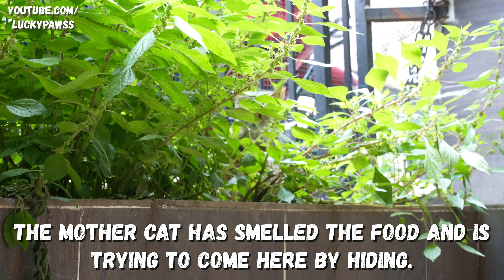The whole life of a desperately sick kitten changes in an incredible way. kitten rescue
If you have come across a sick kitten and want to help rescue and care for it, here are some steps you can take:

Assess the situation: Determine the severity of the kitten's condition. Look for signs of distress, injury, or illness. If the kitten appears to be in immediate danger or critical condition, contact a veterinarian or an animal rescue organization for immediate assistance.

Ensure safety: If the kitten is in a dangerous location, such as a busy road, move it to a safe and secure area nearby. Be cautious not to put yourself or the kitten at risk while doing so.

Approach with care: Approach the kitten calmly and gently, speaking softly to reassure it. Avoid sudden movements or loud noises that might scare the kitten further.

Use protective gear: If the kitten is injured or showing signs of aggression, consider using gloves or a towel to handle it safely. This will protect you from potential scratches or bites.

Provide a temporary shelter: If you cannot immediately take the kitten indoors, create a safe and comfortable temporary shelter. Use a cardboard box or carrier with bedding, providing warmth and protection from the elements.

Contact a veterinarian: Reach out to a veterinarian or a local animal rescue organization to seek advice and schedule a check-up for the kitten. They can provide guidance on the best course of action and may offer to treat the kitten or suggest a nearby clinic.

Provide food and water: If the kitten is conscious and alert, offer a small amount of water and some wet cat food. Avoid feeding cow's milk, as many kittens are lactose intolerant.

Monitor the kitten: Keep a close eye on the kitten's condition while waiting for professional help. Note any changes in behavior, appetite, or appearance, as this information will be helpful for the veterinarian.

Remember, it's essential to seek professional veterinary help as soon as possible, as they can provide proper medical care and advice specific to the kitten's needs.